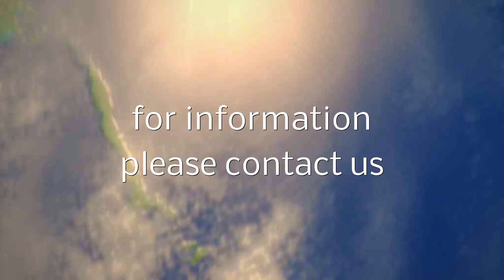Hermes roll to roll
HERMES ROLL TO ROLL For dividing the fabric.
Cut and roll the fabric simultaneously. Equipped with pneumatic coupling for quick & easy securing & ejection of the rolls.
Pneumatic controlled crush cut provide optimal pressure for precise cutting.
Operator adjustable speed control and meter counter .
Machine configured for production widths of 1.000, 2.000, 2.500 and 3.000 mm .

Zur Aufteilung des Stoffes.
Schneiden und Rollen Sie den Stoff gleichzeitig.
Ausgestattet mit pneumatischer Kupplung zur schnellen und einfachen Sicherung und Auswurf der Rollen.
Pneumatisch gesteuerter Quetschschnitt bietet optimalen Druck für präzises Schneiden.
Bedienerfreundliche einstellbare Geschwindigkeitsregelung und Längenzähler
Maschine ist für Produktionsbreiten von 1.000, 2.000, 2.500 und 3.000 mm verfügbar